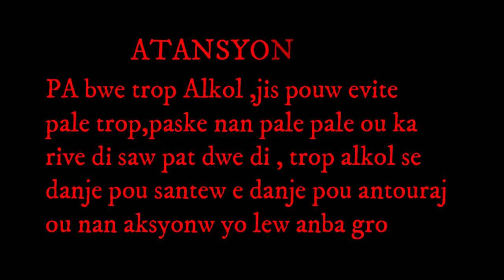Compilation #2 de Donaldo film studio